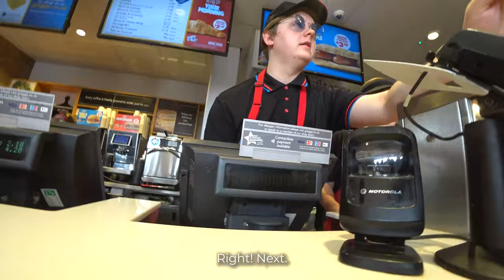When Greggs became Capaldis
Lewis Capaldi joined us for some work experience, ahead of his performance at Radio One's Big Weekend